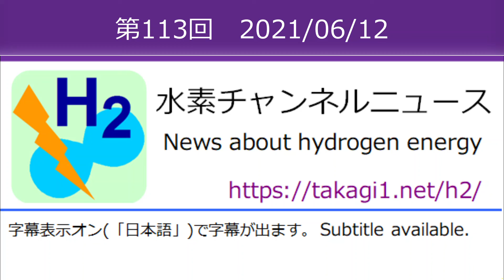水素チャンネルニュース 第113回 2021年06月12日号 (水素エネルギー・燃料電池)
水素チャンネル

水素チャンネルニュース
第113回 2021年6月12日号

この番組は、水素エネルギーに関するニュースをお伝えするラジオ番組です。

お聞きいただきまして、ありがとうございます。アナウンサーの新浜メチスです。

今回は、およそ2021年6月5日から6月12日までのニュース、記事25本です。では、スタートです。

次の2本の記事は、同じニュースです。
【1】6月11日のResponse.jp。「ENEOS、川崎にオンサイト式水素ステーションをオープン　東京五輪大会車両に供給」、引用、ENEOSは6月10日、川崎市高津区に「川崎高津水素ステーション」を開所したと発表した。同社46か所目、首都圏で31か所目の商用水素ステーションとなる。

【2】6月11日のリムエネルギーニュース。「ENEOS＝46カ所目の水素ステーション開所、川崎市高津区で」

次のニュースです。

【3】6月8日のResponse.jp。「再生可能エネで水素を製造　東レや東電など共同で試験開始」、引用、6月7日、再生可能エネルギーの電力でグリーン水素を製造し、化石燃料の利用を低減させるプロジェクト「H2-YES」でのP2G（パワー・ツー・ガス）システムの試運転を開始したと発表した。

【4】6月5日の福島民友新聞社 みんゆうNet。「水素車物流、郡山といわきで2022年実証　トヨタ、スーパーと連携」、引用、詳細は今後詰めるが、トヨタやいすゞ自動車など３社が製造するＦＣトラックを水素ステーションを備える両市で複数台ずつ導入、効率的な配送ルートの策定や水素を供給する水素ステーションが混雑しないように各車両の充填のタイミングなどを検証する。水素ステーション運営がビジネスとして成り立つのも確認する。いわき、郡山両市の人口はそれぞれ３０万人規模で、全国でも同程度の自治体が多くあることから、トヨタは取り組みを応用しやすいとみている。

【5】6月9日の新・公民連携最前線 PPPまちづくり。「水素を活用した街づくり、福島で検討、県とトヨタなど」、引用、福島県とトヨタ自動車は6月4日、複数パートナーと共同で、福島県内で製造された水素を活用した未来の街づくりに向け検討を始めたと発表した。

【6】6月11日の福島民友新聞社 みんゆうNet。「福島県、水素社会の柱に　再エネ推進ビジョン、実現へ利活用重点」、引用、県は、本年度から10年間を期間とする次期「再生可能エネルギー推進ビジョン」の新たな柱として、「水素社会の実現」を掲げる

【7】6月9日のニュースイッチ by 日刊工業新聞社。「水素ステーションのコスト減につながる新型圧縮機の実力」

【8】6月7日のマイナビニュース。「兵庫県立大、水素を水素貯蔵物質から白金並みに高速で生成する触媒を開発」、引用、兵庫県立大学は6月4日、水素反応の中間体である「プロトン」が磁性を持つことに注目し、触媒に磁性を持たせることで白金並みの水素反応効率を持ちながら白金を使用しない「コバルトドープタングステン炭化物」の開発に成功したと発表した。

【9】6月12日のバス総合情報誌「バスマガジン」。「水素を活用した未来のまちづくりを開始する福島県！バスメーカーの取り組みは？

【10】6月7日のGQ JAPAN。「トヨタが開発に力を注ぐ“水素エンジン”とは？

【11】6月10日の日経ビジネス。「内燃機関は死なず、トヨタの水素エンジン」

【12】6月11日のニューズウィーク日本版。「EVシフトの盲点とは？トヨタが「水素車」に固執するこれだけの訳」

【13】6月9日の日本経済新聞。「水素エンジンの世界普及には課題　官民で環境づくりを」

【14】6月6日のasahi.com。「脱炭素社会の実現に向けた 「水素エネルギー」の可能性」

【15】6月7日の産経ニュース。「脱炭素最前線 上 水素ガスタービンでＣＯ２排出をゼロ　三菱重工、火力代替　世界トップ走る」

【16】6月9日の日本経済新聞。「「SUVが必要です」　夢の燃料・水素、FCVに課題 JHyM社長に聞く（上）」

【17】6月10日の日本経済新聞。「水素ステーション建設費4億円　普及阻むコストの巨壁 JHyM社長に聞く（下）」

【18】6月8日のトウシル。「なぜ下がらないプラチナ価格！？将来、「水素社会」の必需品になる可能性も」

【19】6月11日の日本経済新聞。「〈記者の目〉水素製鉄実現へ環境投資が重荷」

【20】6月10日の日本経済新聞。「ミタルが「水素製鉄」へ始動　脱炭素、独設備に2000億円」

【21】6月9日の日本経済新聞。「韓国SK、蔚山に水素燃料基地　ロッテケミカルも参画」、引用、韓国SKグループが南東部の蔚山（ウルサン）市に14万平方メートルの水素燃料基地を整備する計画を明らかにした。液体水素の生成工場を建設し、水素を燃料とした発電所も整備する。ロッテケミカルも参画し、同市に水素関連産業の集積を進める狙い。SKガスが事業主体となってプロジェクトを推進する。同社は今後5年間で2兆2000億ウォン（約2160億円）を投資する計画で、水素エネルギー普及を見越した生成・貯蔵・運搬といったインフラを整える。2030年までには韓国内に水素充填所100カ所を構築する計画も明らかにした。

【22】6月9日のTechCrunch Japan。「水素貯蔵・発電システムをディーゼル発電機の代わりに、オーストラリア国立科学機関の技術をEnduaが実用化」

【23】6月9日のNNA.ASIA。「三菱重出資のＨ２Ｕ、水素・アンモニアに注力」、引用、三菱重工業がマイナー権益を持つ、オーストラリア・南オーストラリア州の水素開発企業ハイドロジェン・ユーティリティー（Ｈ２Ｕ）は、再生可能エネルギーを利用したグリーン水素・アンモニアの生産に注力する方針だ。

【24】6月10日のジェトロ 日本貿易振興機構。「政府が水素関連プロジェクトに総額80億ユーロを助成予定（ドイツ）」、引用、ドイツの経済・エネルギー省と交通・デジタルインフラ省は5月28日、国内62件の水素関連プロジェクトに対し、総額80億ユーロ以上を助成する予定であることを発表した。

【25】6月11日のジェトロ 日本貿易振興機構。「連邦政府、気候中立達成へ水素の可能性と課題探るプロジェクト開始（ドイツ）」、引用、ドイツの経済・エネルギー省と教育・研究省は6月2日、...「H2コンパス」プロジェクトを開始したと発表した。

ニュースは、以上です。

今回お届けしました記事へのリンクは、動画の説明欄をご覧ください。

最新ニュースへのアクセスと2000年からの過去ニュースの検索は、Webサイト 水素チャンネルへ。
たかぎいちドットネットスラッシュエイチツー です。

次回は、6月19日 土曜日の予定です。また、お会いしましょう。
お相手は、新浜メチスでした。
バイバイ。